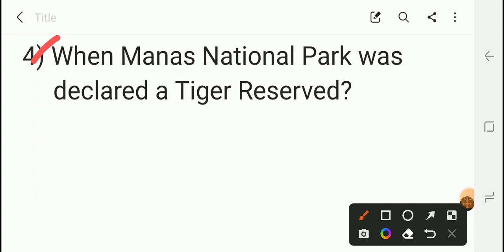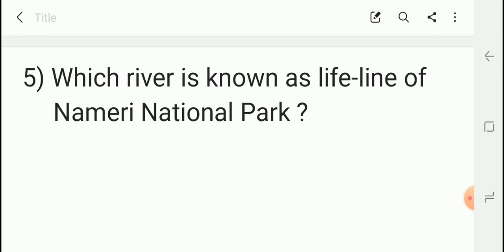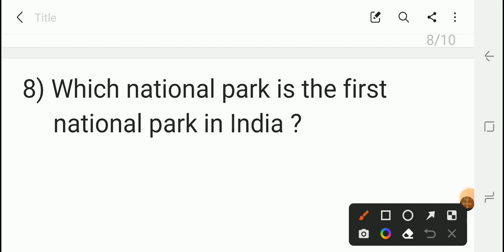GK for Assam Direct Recruitment Grade3 GRADE4 post|Geography | Important gk